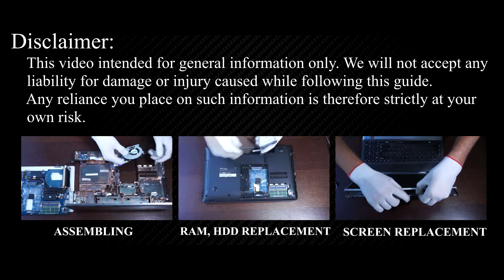Samsung NP350 Disassembly, Fan Cleaning and Thermal Paste Replacement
This step-by-step video guide shows how to fix laptop overheating: disassembling Samsung NP350 (NP350E5C, NP350E7C, NP350E7X, NP350U2A, NP350U2B, NP350V5C, NP350V5X) cleaning fan from dust, and replacing thermal paste.

*DESCRIPTION*
Welcome to HowFixit! In this video, I'll take you through a step-by-step guide on how to disassemble Samsung NP350 laptop series NP350E5C, NP350E7C, NP350E7X, NP350U2A, NP350U2B, NP350U2Y, NP350V5C, NP350V5X, clean its fans, and replace the thermal paste. Our comprehensive tutorial will equip you with the knowledge of fixing laptop overheating issues. From disassembling your laptop to cleaning the fan and heatsink from dust and applying thermal paste, we've got you covered. Say goodbye to overheating and hello to improved performance!

* Thermal Paste Replacement:
Thermal paste plays a crucial role in transferring heat from the laptop's CPU and GPU to the heatsink. However, over time, a thermal paste can dry out and lose its effectiveness. I'll guide you through the process of removing the old thermal paste and applying a fresh, high-quality one. This step is vital for optimal heat dissipation and temperature management. Don't let an overheating laptop slow you down! Watch this comprehensive guide and take control of your laptop's temperature. By performing regular fan cleaning and thermal paste replacement, you'll ensure smooth operation, prevent hardware damage, and extend the life of your laptop. Hit the play button now and let's get started!